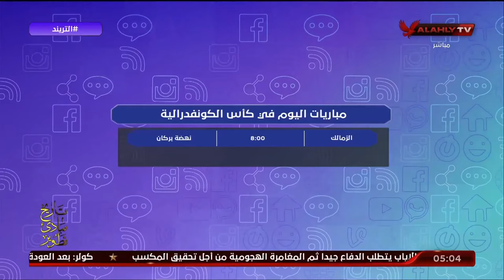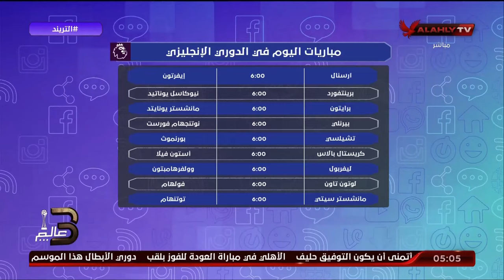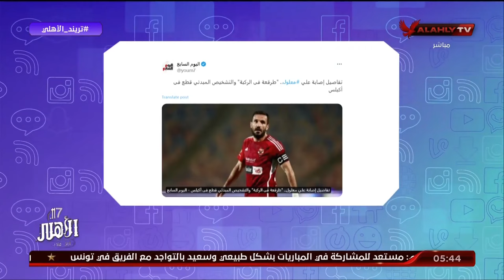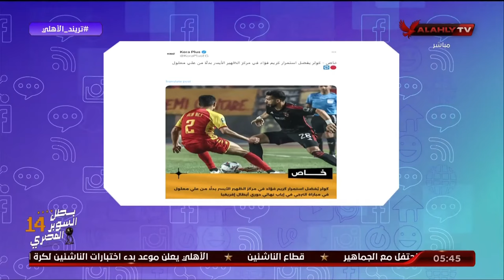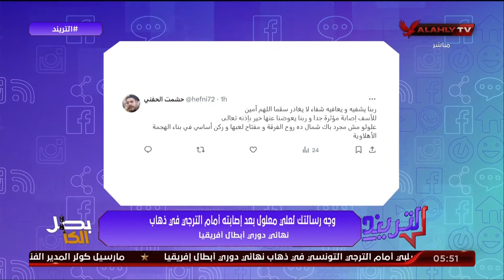حلقة التريند تقديم محمد سعيد | 19 - 5 - 2024